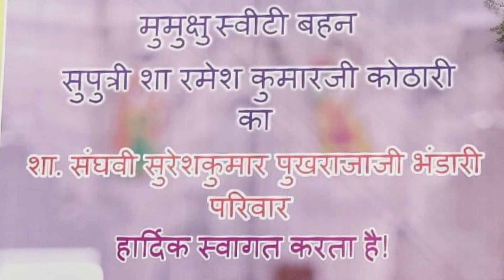Sanghvi Sha Suresh Kumar Pukraji Bhandari - Narasapur (Godan)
MERLYN MEDIAS